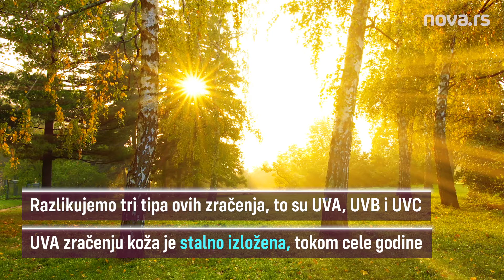Najbolja zaštita kože je umereno izlaganje tela suncu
Izlaganje našeg tela suncu je veoma korisno, ne samo zbog toga što ćemo na prirodan način dobiti lepu boju, već pre svega zbog toga što sunčevi zraci utiču na sintezu vitamina D, koji pospešuje upijanje kalcijuma i fosfata.